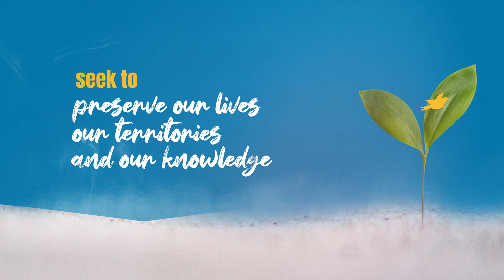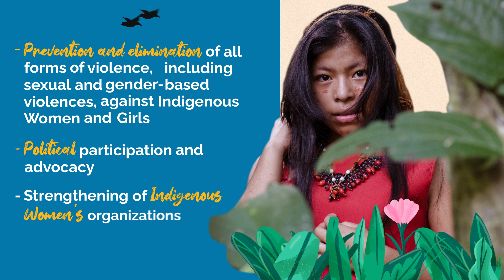Areas of co-investment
(FIMI) created the Ayni Fund, its philanthropic arm, to support the initiatives of the world’s Indigenous Women who protect our lives, territories and knowledge, and who defend our individual and collective rights. The Ayni Fund co-invests with Indigenous Women working in the following areas: 📽